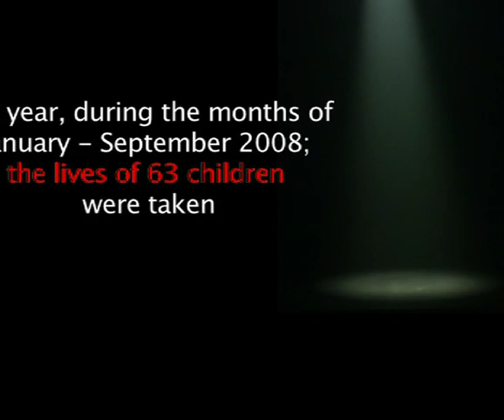Vts 03 1 1